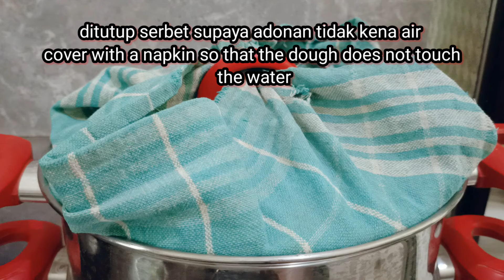Dari Tepung Ketan, Gula, dan Santan, Bisa Menjadi Jajanan jadul Seenak ini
Hai semua... Hari ini menunya kita bikin jajanan jadul dari tepung beras ketan. Jajanan ini enak banget apalagi dinikmati sambil santai, cara bikinnya juga mudah banget. Ini bukan jenang ketan tapi dodol, selain enak dinikmati kue jadul dodol ini juga bisa untuk ide jualan bisa untuk oleh oleh buat temen atau saudara yang sedang berkunjung ke rumah.  Nach oke kita langsung saja tonton videonya ya. Terima kasih 🙏 ☺️

Bahan bahan :
275 gram tepung beras ketan
350 gram gula kelapa atau gula aren ( lebih enak pakai gula aren )
75 gram gula pasir
60 ml minyak kelapa
3/4 sdt garam
2 - 3 lembar daun pandan
1/2 sdt vanila cair
900 ml santan dari 1/2 butir kelapa tua ukuran besar
Biji wijen secukupnya disangrai
Sedikit daun pisang untuk alas
Sedikit minyak goreng untuk olesan

Ingredients:
 275 grams of glutinous rice flour
 350 grams of coconut sugar or palm sugar (it's better to use palm sugar)
 75 grams of granulated sugar
 60 ml of coconut oil
 3/4 tsp salt
 2 - 3 sheets of pandan leaves
 1/2 tsp vanilla extract
 900 ml of coconut milk from 1/2 large old coconut
 Sufficient sesame seeds are roasted
 A few banana leaves for the base
 A little cooking oil for smearing